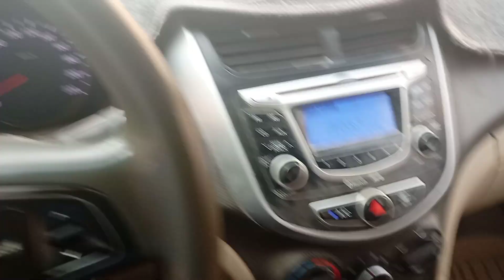تمن وقيمة حصاد صباح يوم السبت 7 محرم